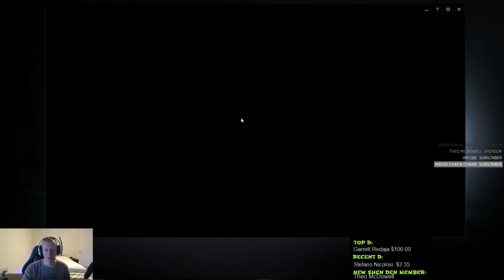When Shen gets BANNED...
The rare occasion when Shen is banned happened. I was forced to use my rock solid body to gain elo.